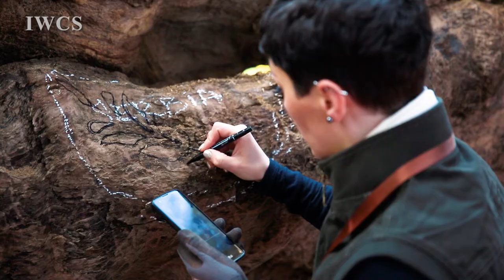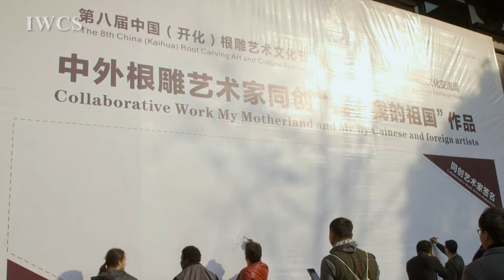Kaihua Root Carving “My Motherland and Me”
Fourteen root carving artists were invited to Kaihua County, Zhejiang Province of China on December 1-7, 2019. During the one-week on-site creation, besides an independent carving work by each of them, under the theme of "My Motherland and Me," together with one Chinese master carver, all of them carved an image that best represents their own motherland on the same piece of root material.

The event is the“Belt and Road” International Root Carving Cultural Exchange Week held in the Kaihua Root Palace Cultural Tourism Zone, which is the third time cooperation between the International Wood Culture Society and Kaihua County People's Government.

The large-scale root carving artwork with profound meaning was completed by Nairi SAFARYAN from Armenia, Guilhem BOUISSOU from France, Bernd Uwe WINTER from Germany, Alireza BAVANDPOUR from Iran, Fuad Eyad Fuad KHASAWNEH from Jordan, BOUNNAMPHA Oudom from Laos, Jean Lewis DICK from Mauritius, Shanta Raj TULADHAR from Nepal, Nicolae TEISANU from Moldova, Milijana LAZOVIC from Serbia, Miriam BAJKAI from Slovakia, Bong Ki PARK from South Korea, Mohamed Abbakar Hissan Ismaiel from Sudan, Mirmakhsud MIRRAKHIMBAEV from Uzbekistan and Fang Yi from China.